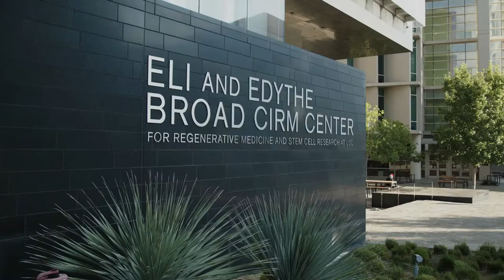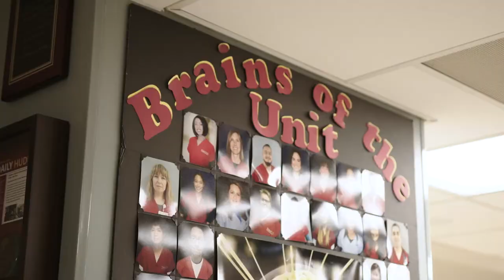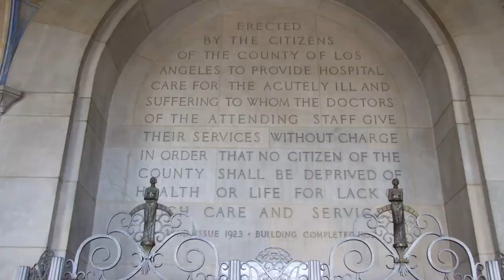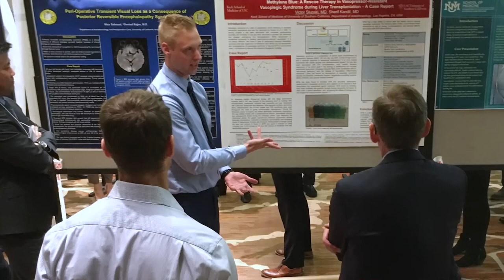Anesthesiology Residency Keck School of Medicine of USC